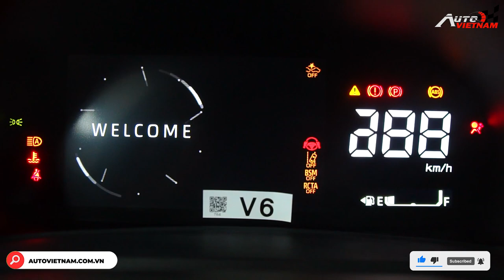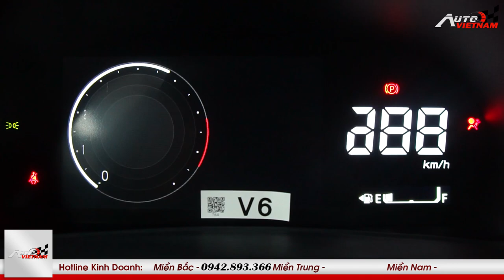Đánh giá Toyota Veloz 2022 ''Toyota đã không còn bảo thủ''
-THIẾT KẾ WEBSITE Ô TÔ CHUYÊN NGHIỆP